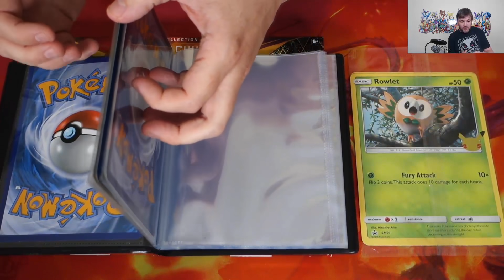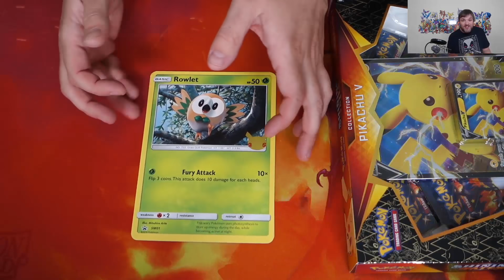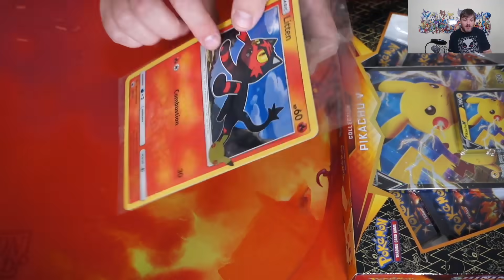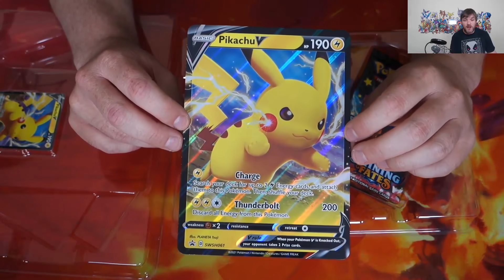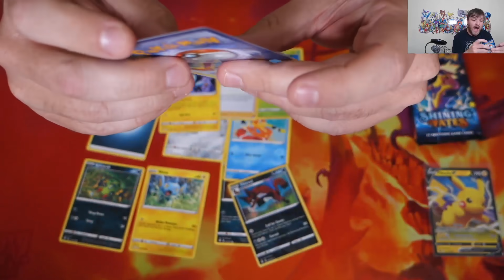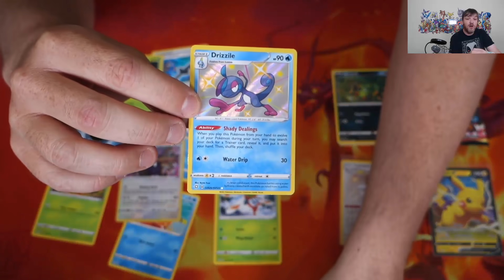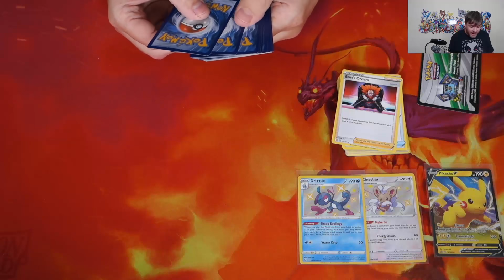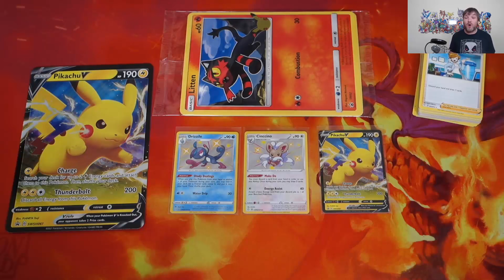This Shining Fates Opening HAS to Be Better Than Last Time! & Alola 1st Partner Pack! (Pokémon TCG)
The last Shining Fates opening we did was bad. Real bad. So it's time to try again, with some first partner promos too. Come see!